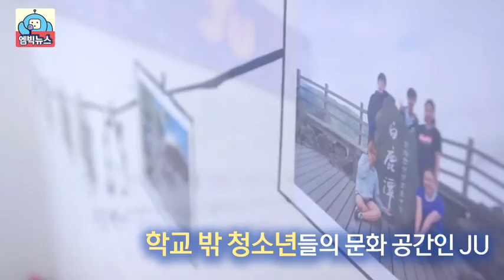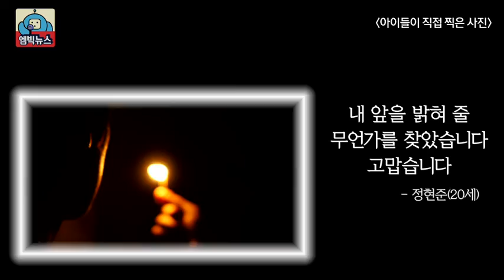[M Big] outside the school dream 20160520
outside the school dream

학교 밖에도 세상은 있다 - 2부 "학교 밖의 꿈"